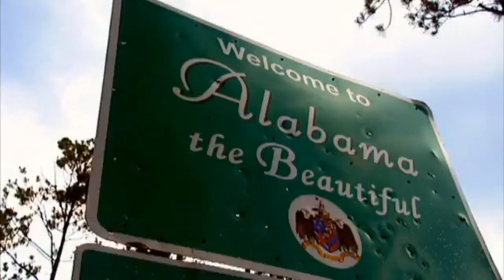Top Gear - The Best Of Specials 2